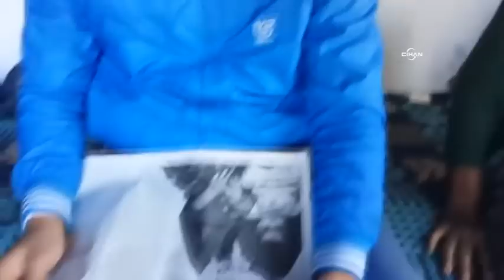Ermenekli Ayşe Ana: 10 gün geçti, umudum kalmadı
Karaman'ın Ermenek ilçesinde su basan maden ocağında oğlu mahsur kalan 75 yaşındaki Ayşe Gökçe, evinde çaresizce kurtarma çalışmalarının sonuçlanmasını bekliyor. "Oğlum yüzme de bilmezdi, şimdi ne yapar?" sözleriyle yürekleri dağlayan Ayşe Ana, evladının hasretini torunlarıyla dindirmeye çalışıyor. Madende mahsur kalan Tezcan Gökçe'nin iki çocuğu bulunuyor.